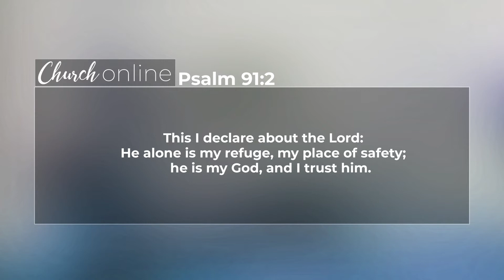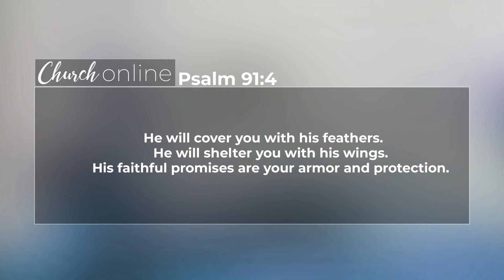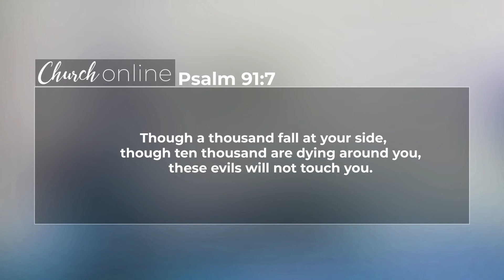God's Promise | Church Online Devotions